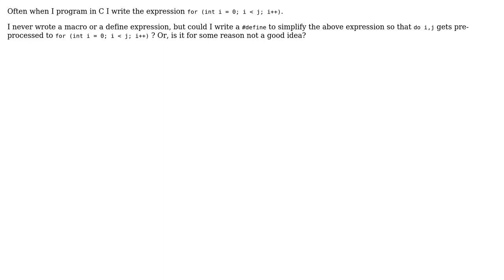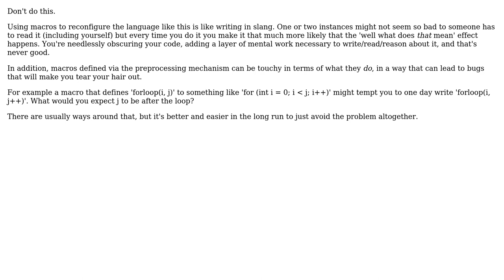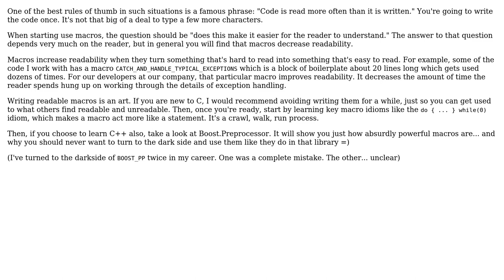Writing a define for a common statement (3 Solutions!!)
Writing a define for a common statement

With thanks & praise to God, and with thanks to the many people who have made this project possible! | Content (except music & images) licensed under CC BY-SA | Music | Images & others | With thanks to user UserNotFound user Snoop user Niklas Rosencrantz user Cort Ammon and the Stack Exchange Network Trademarks are property of their respective owners. You are responsible for your own actions.